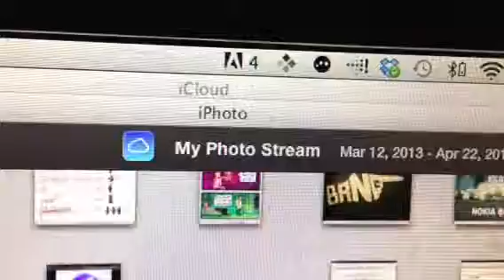How to access iCloud from a Mac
Or iCloud.com
Leave a thumbs up rating if you liked this video.